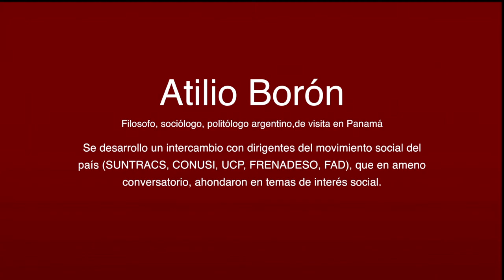FRENADESO Noticias 16 de Noviembre de 2016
Atilio Borón, filosofo, sociólogo, politólogo argentino, figura del pensamiento crítico, intelectual público, como el se denomina, visitó Panamá , donde realizó diversas exposiciones, aportando al análisis del momento político y social que vive el continente y el mundo.  En esta visita se desarrollo un intercambio con dirigentes del movimiento social del país (SUNTRACS, CONUSI, UCP, FRENADESO, FAD), que en ameno conversatorio, ahondaron en estos temas de interés social.